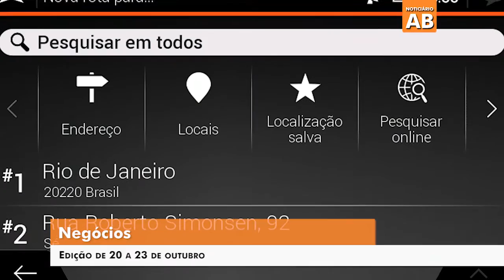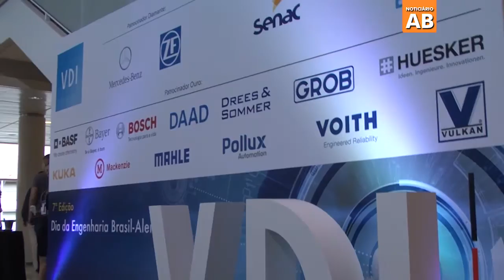Noticiário Automotive Business - 23 de outubro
Confira nessa edição:
- Dieselgate da Volkswagen chega ao Brasil com a Amarok;
- Continua baixa a oferta de crédito para a compra de veículos;
- NNG firma operação no Brasil para vender mapas de navegação;
- Volkswagen adere ao programa de proteção ao emprego no Paraná;
- VDI comemora o Dia da Engenharia Brasil-Alemanha.